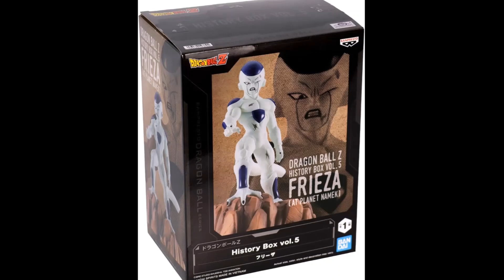Coleccionables Dragon Ball Z